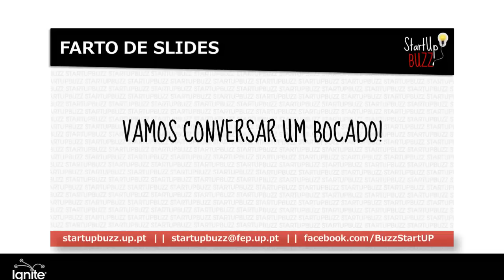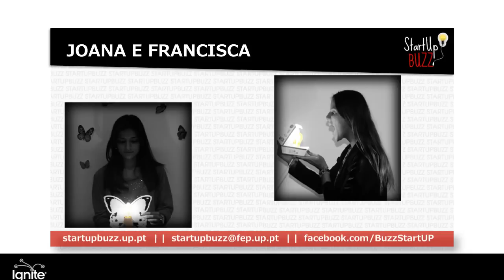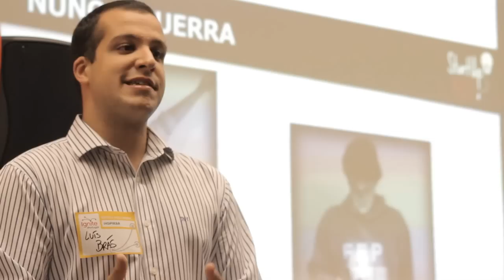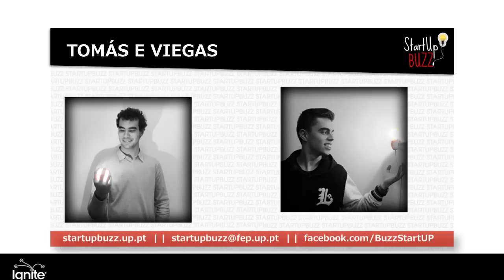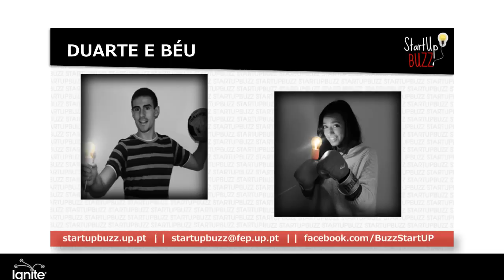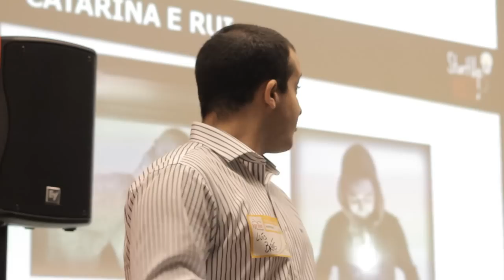[Spie Up'14] Luis Braz - StartUp BUZZ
Startup BUZZ - 2 years of Mapping the route to your entrepreneurial dreams